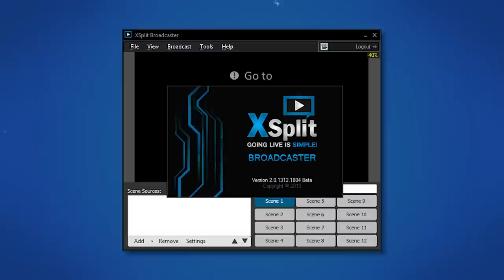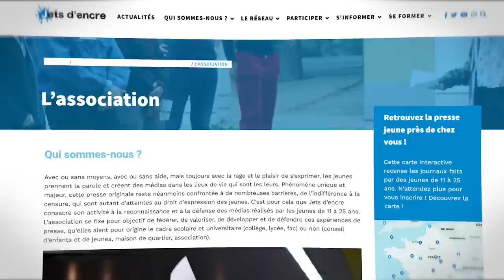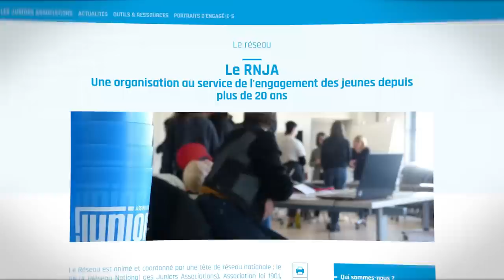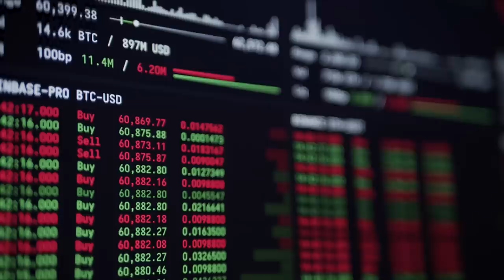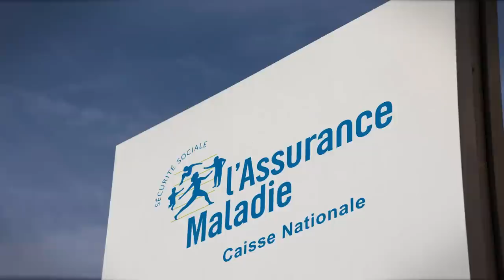Les études, mes parents et ce que je mets dans mes pâtes : je vous dis tout ! - Partie 2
Cela faisait longtemps que je n'avais pas fait de FAQ ! Pour tout savoir sur mes débuts, mes streams, ma ligne édito, c'est par ici !

Programme :
00:00 : famille & éducation
07:30 : parcours étudiant
14:45 : questions en vrac